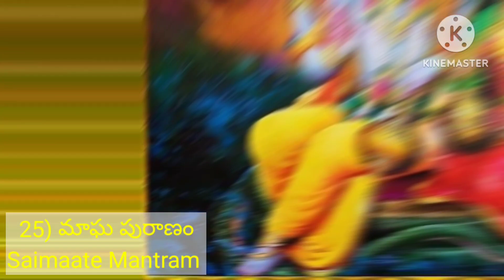25)మాఘ పురాణం,అధ్యాయం -25|Maagha puranan day-25|Saimaate Mantram| # పురాణ కథలు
25)మాఘ పురాణం,అధ్యాయం -25|Maagha puranan day-25|Saimaate Mantram| # పురాణ కథలు|